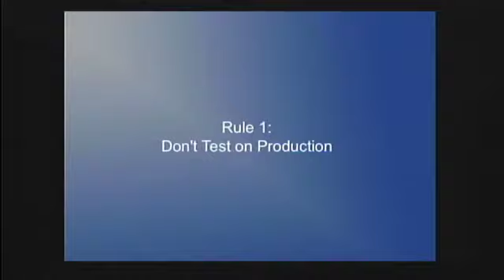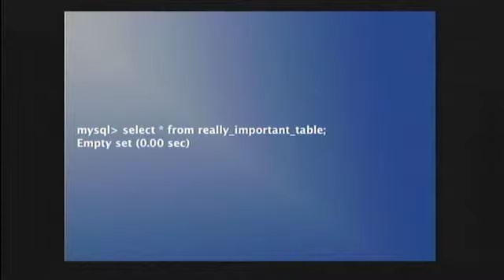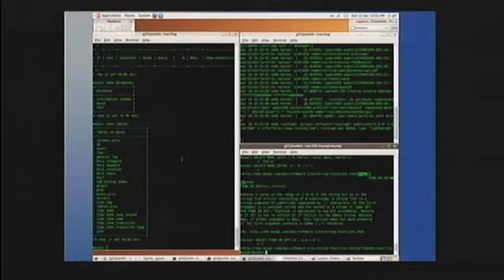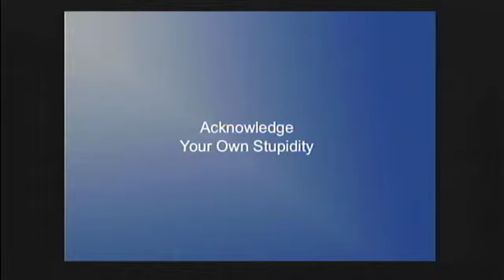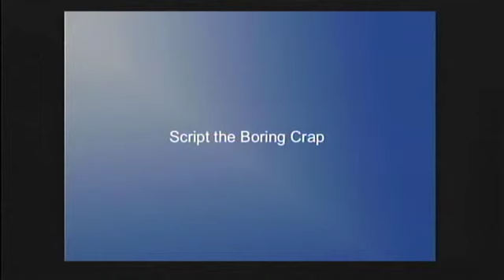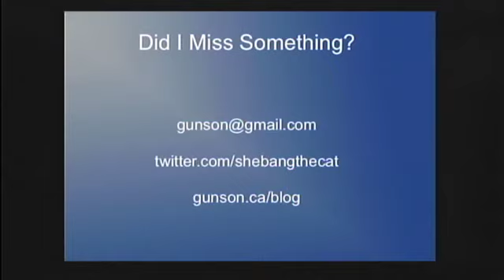O'Reilly MySQL CE 2010: Gillian Gunson, "The Gunson Rules of Database Administration"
Gillian Gunson,
"The Gunson Rules of Database Administration"